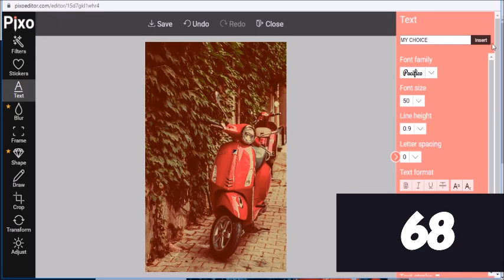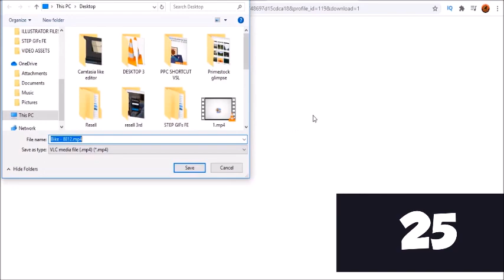PrimeStocks Demo - Best Premium Stock Videos 2022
Stop Paying Monthly Subscriptions or for Each Individual Element You Need on Other Stock Platforms! With PrimeStocks You'll Only Need to Pay Once and You Can Use and Download as Many High Quality Resources as You Need in Multiple Formats.

Primestocks Is Your Endless Supply Of Premium Stock Resources, Potentially Saving You Hundreds Or Even Thousands, Plus Tons Of Hours Of Work And Research.